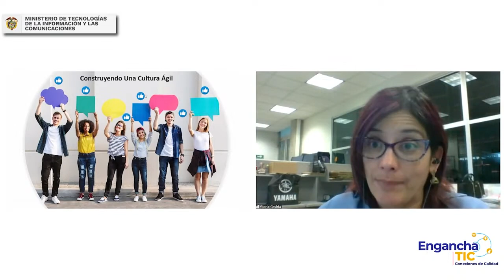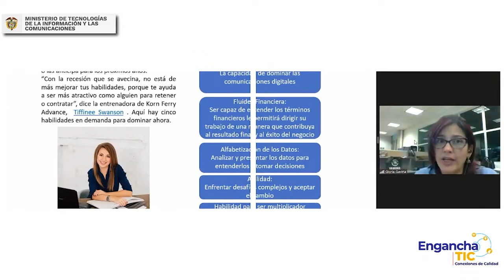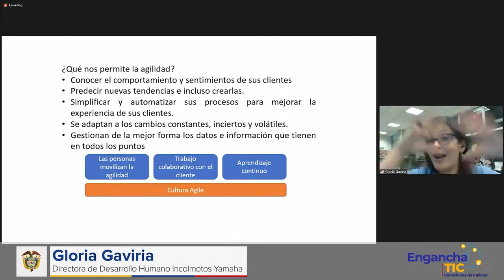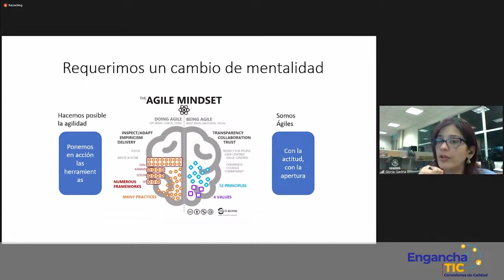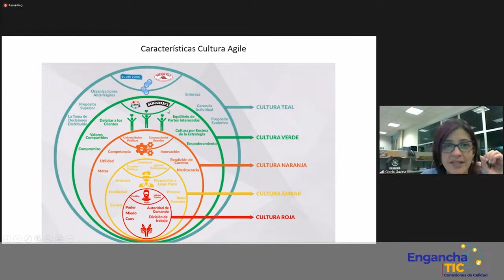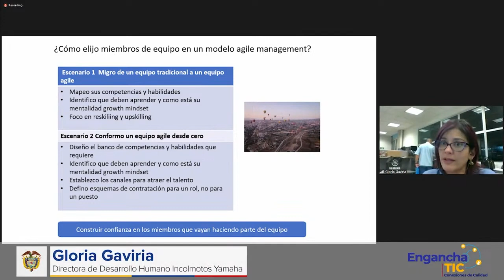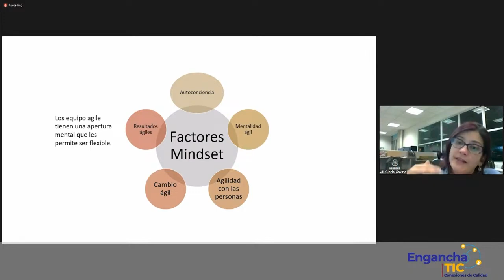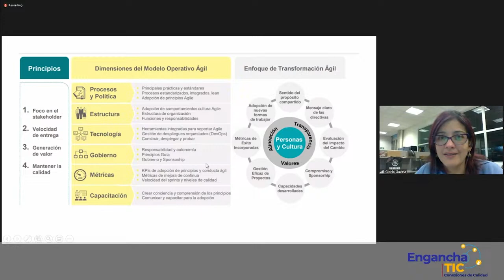EnganchaTIC | El poder de la agilidad, cómo construir una cultura ágil - Gloria Gaviria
EnganchaTIC fue el espacio ideal para conectar el talento con las oportunidades del mercado y poner en marcha tus ideas. Fueron tres días llenos de conocimiento y conexiones de calidad revívelos acá.

¡Juntos vamos a fortalecer la transformación digital!